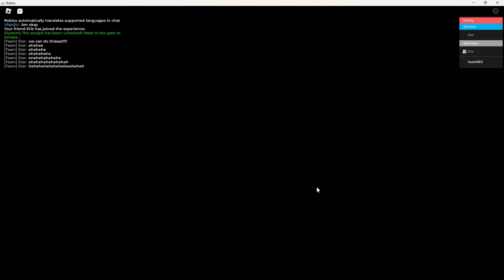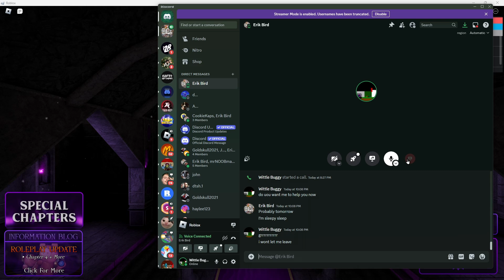doggy forest br